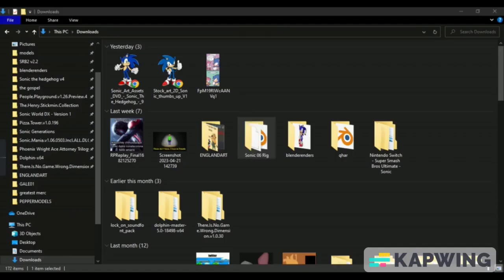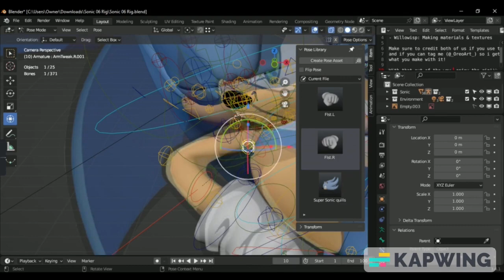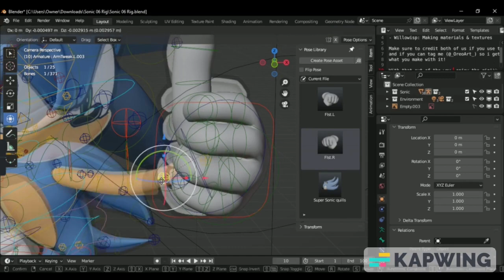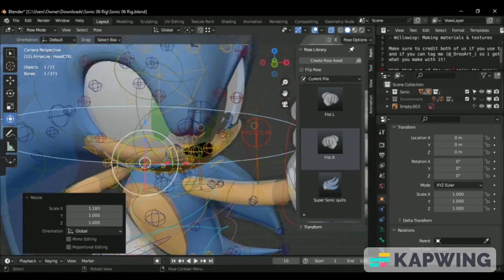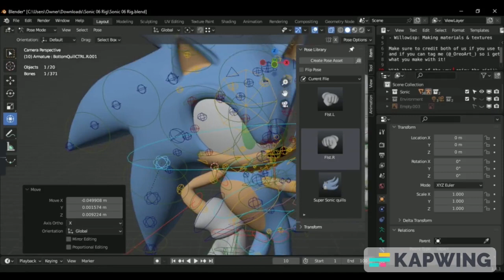Blender Speed Pose 2: Electric Boogaloo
rig by @_OreoArt_ on twitter, materials by @willowisp912 on twitter

yeah this is another thing